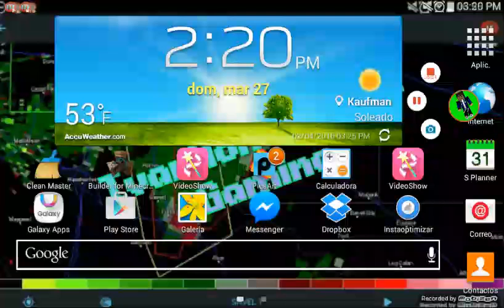Happy Easter 3 + lucky blocks mod commentary by me Jonathan,Jacob, Jason, Jonathan .G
musical.ly ● @ivanhonorclass and @ivanlozano31
Servers

Win a Shoutout
3.Chanel must me active
4.Only 10 people each Friday
Notes
Comment " Honors " if you saw this
Bio
Hi,my name is Ivan Lozano am a Youtuber who records MCPE,Minecraft Pocket Edition,Minecraft PE or whatever you call it and also do some  Challenges like recording Outside and vlogs outside (mostly when there is T-Storm) and other Stuff
Summary